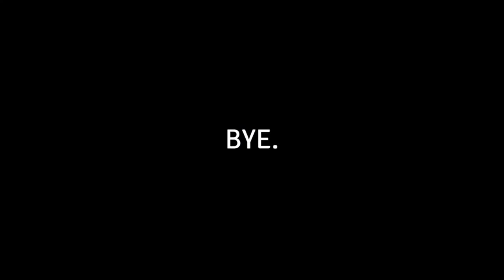UNDYNE IS COMING | Undertale -6-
Undyne has finally tracked me down, and she is not happy!

Share and Like if you enjoyed this game and leave a Comment to talk!